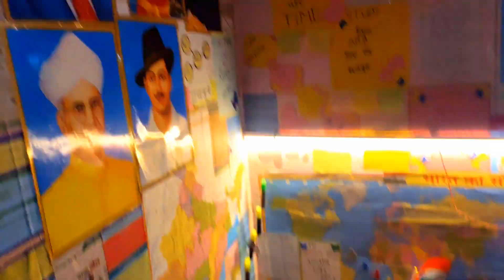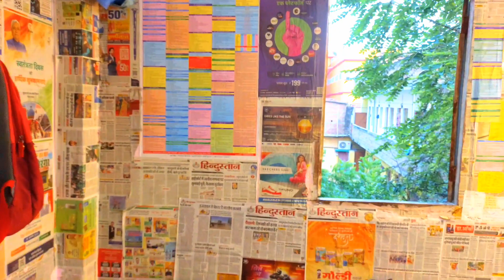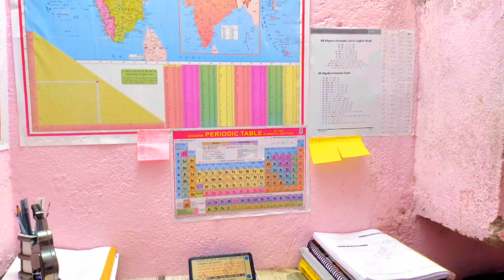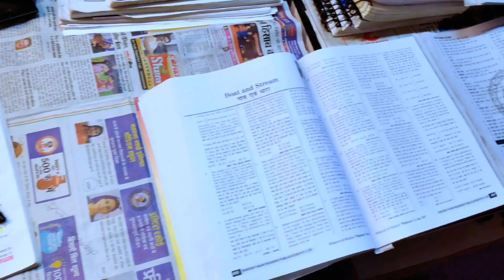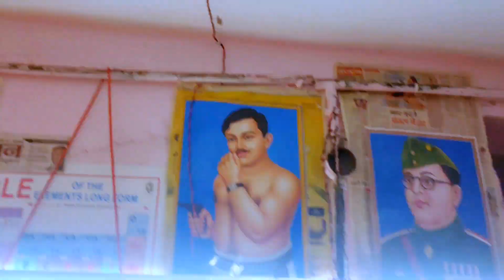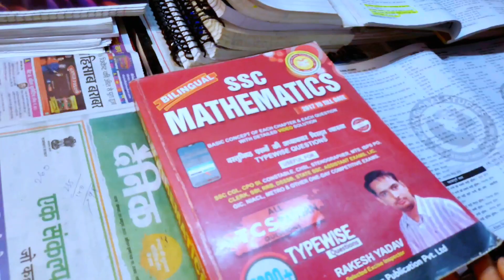🙏😭 समय बहुत तेजी से निकल रही है ⏱️📚/Best Powerful Motivational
Hi Aspirants. !!
My name is sunnyyjainn
in this video I am going to share my daily routine of study and my online classes ...!!
and how I am living in just patna as an Aspirants 🎯💯
I am showing In this video that how I am manage my gym , cooking, traveling, coaching classes self study and all things..
if you're a student looking to improve in your score on the ssc cgl presentation , then this study Vlog is for you!!
in this video I'll share with you my daily routine , as well as how you can make the most of your time studying,, I'll also give you tips on how to stay motivated thoroughly you study journey... 🎯🙏🔥!!
so you can achieve your academic goals..

so ..